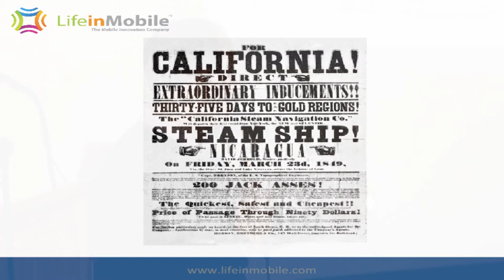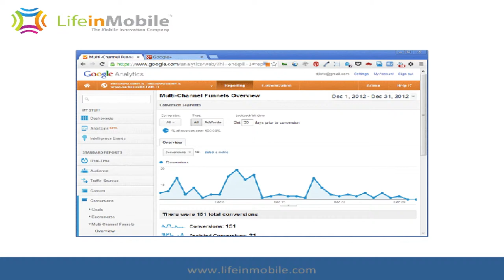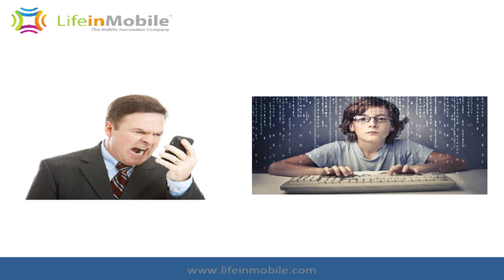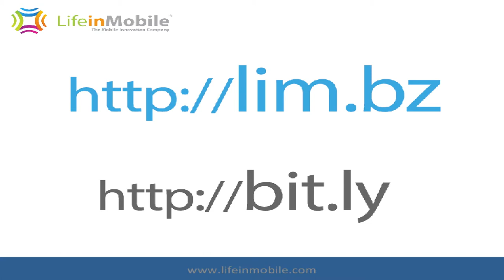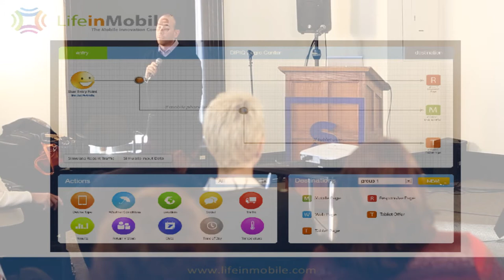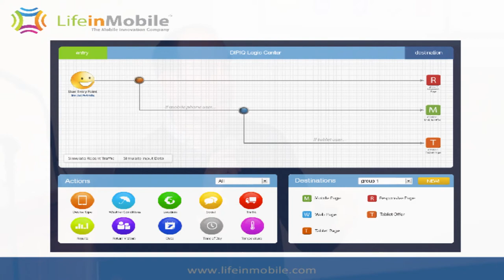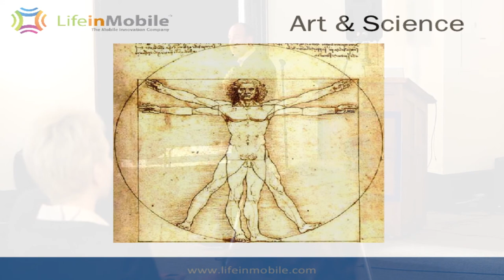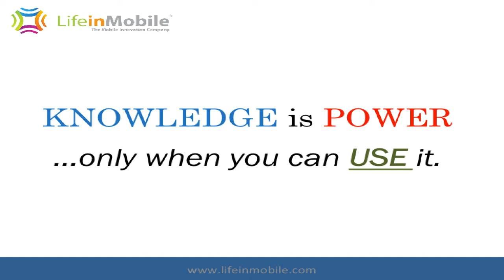John Lim Smart in the Suburbs